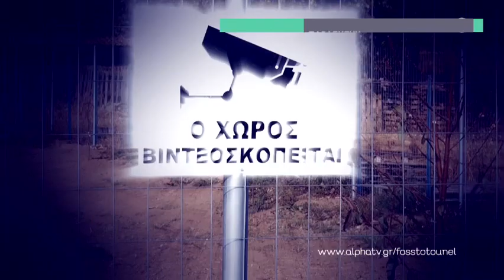Φως στο Τούνελ | Official Trailer 28/05/21